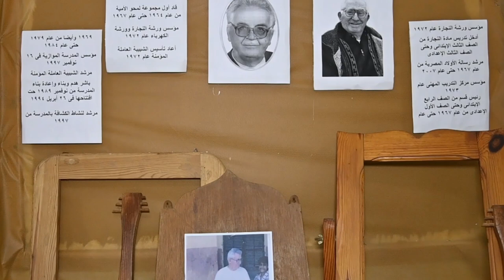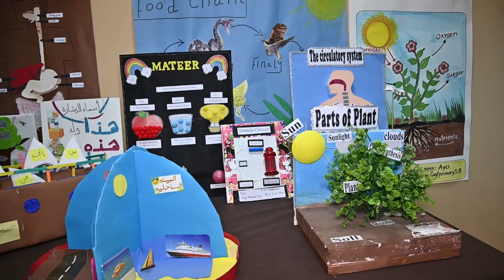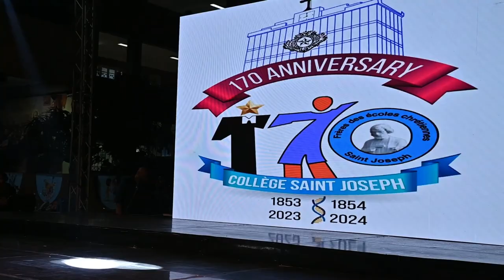تغطية خاصة ل 170 سنة عطاء من مدرسة الفرير الخرنفش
تغطية خاصة عن أحتفالية مدرسة الفرير الخرنفش بمناسبة مرور 170 عام علي تأسيسها بحضور كبار الكوادر و الشخصيات السياسية و الدينية